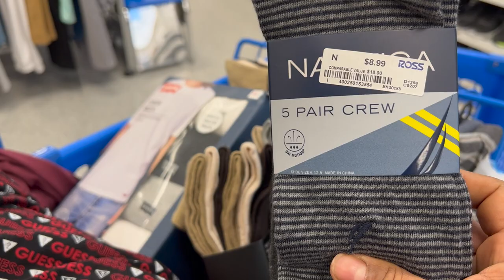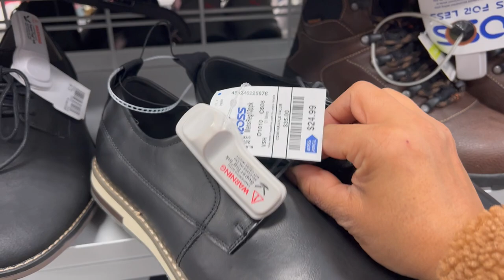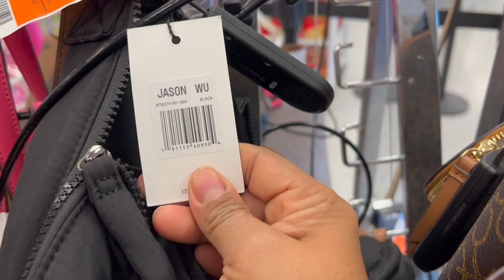😍Lo Mejor De ROSS! Marcas Reconocidas Por Toda La Tienda ❤️ Precios Bajos